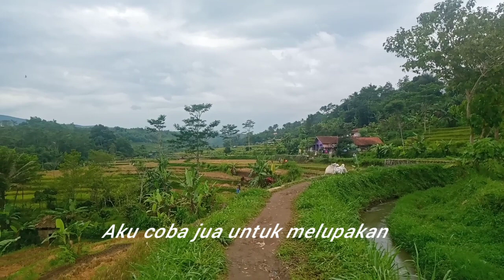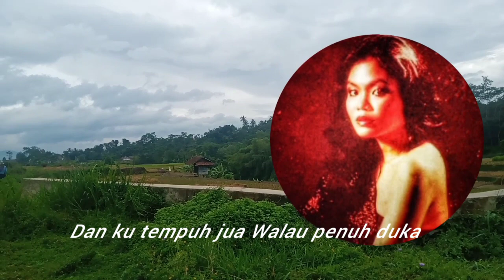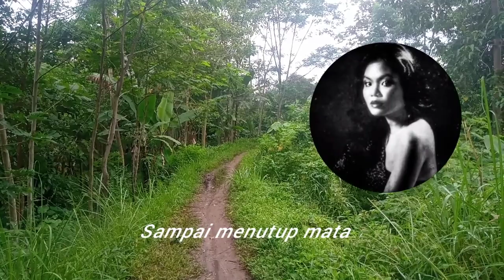Tembang Kenangan : Sampai Menutup Mata oleh Ermy Kullit, ciptaan Mus K.Wirya.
Lagu Sampai menutup mata ciptaan Mus K.Wirya dibawakan oleh Ermy Kullit.
Ermy Kullit yang memiliki nama lengkap Ermy Maryam Nurjannah Kullit (lahir 13 Mei 1955 ) adalah penyanyi jazz Indonesia. Ermy juga mendapat julukan sebagai Selena Jones Indonesia. Nama Ermy melejit berkat tembang "Kasih" ciptaan Richard Kyoto dan "Pasrah" ciptaan Ryan Kyoto. Sejak mulai berkarier pada tahun 1973, Ermy tercatat telah menelurkan lebih dari 20 album.